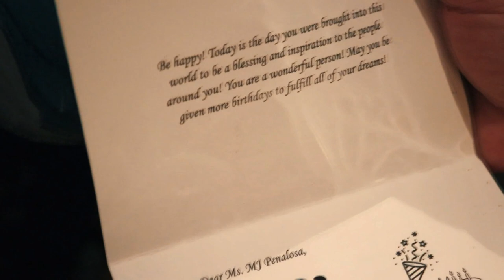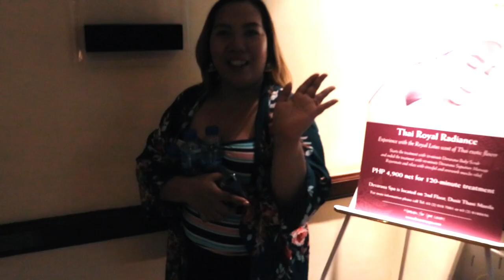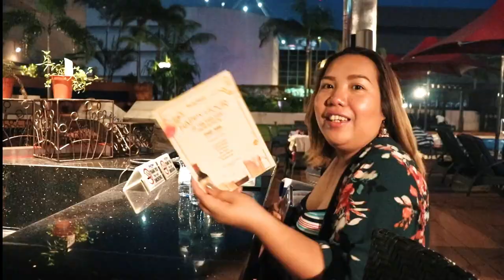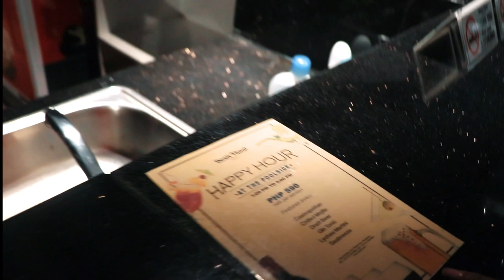Dusit Thani Manila (My Birthday Vlog Special) | JoyceToTheWorld Part 1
Join me as I celebrate my birthday vlog  at Dusit Thani Hotel were I fully enjoyed and experienced a world class traditional Thai grandeur, a rich heritage and world-renowned hospitality.

I highly recommend Dusit Thani specially the staff and crew for delivering  a great experience that enlivens the individual spirit.